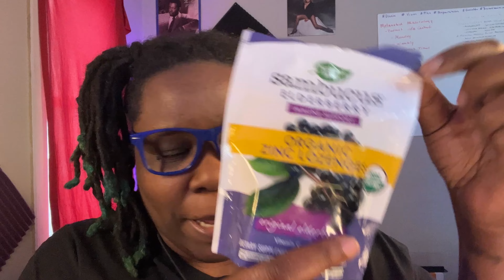Chelle’s Closet: Happy 2024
Welcome to Chelle's Closet a Sacred Space of Light and Positivity! 🌟

🌈 Are you ready to embark on a transformative journey toward a happier, more fulfilling life? Look no further! Chelle's Closet is dedicated to sharing the most empowering meditations, uplifting affirmations, inspiring quotes, invigorating workouts, and so much more. Here, we strive to create a safe and loving community where you can find solace, encouragement, and support on your path to personal growth.

I have decided to hold myself accountable for uploading no later than 10 pm. I encourage you to hold me responsible.

Don't forget to visit the community tab and vote for a song for Saturday Night Vibe.

Midwsthumnbrd -

By becoming a part of our tribe, you'll receive regular doses of positivity, inspiration, and love straight to your inbox. Let's uplift and support each other on this beautiful journey of life.

🌟 Thank you for choosing our channel as your sanctuary of light, love, and positivity. Together, we can create a ripple effect of positive energy that spreads far and wide, touching the lives of countless souls. Remember, you are capable of greatness, and you deserve all the love and abundance the universe has to offer. Let's shine brightly, together!

Intro:
Midwsthumnbrd™️